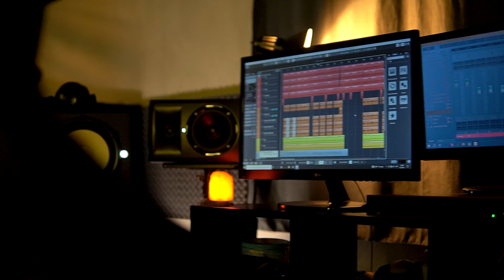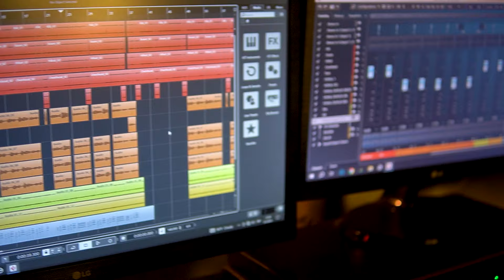ZELJKO TRBOJEVIC - KOLEVKA ZLATNA (Official video) 4K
📸 Follow Željko:

 / zeljko_trbo.  .
📸 Follow Velsan:

 / zulovicvels.  .